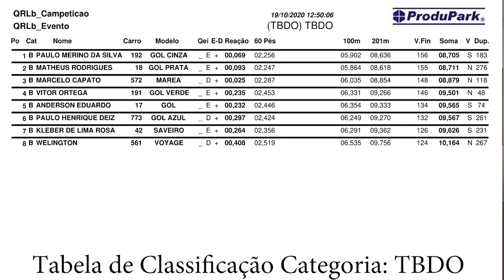Movimento Old School De Arrancada em Interlágos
Estamos apresentando o evento MOSDA que aconteceu no Autódramo de Interlagos em SP com Toninho e Merino.